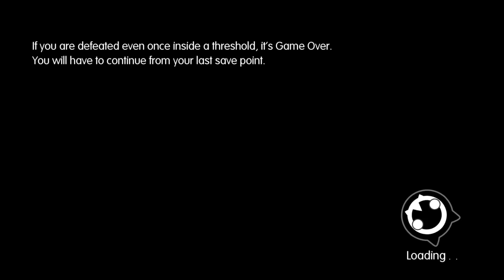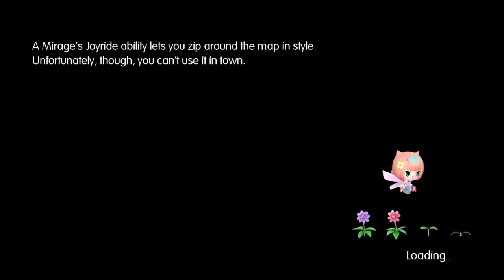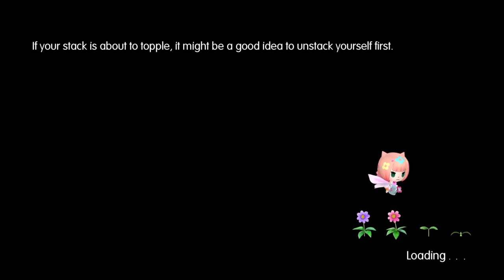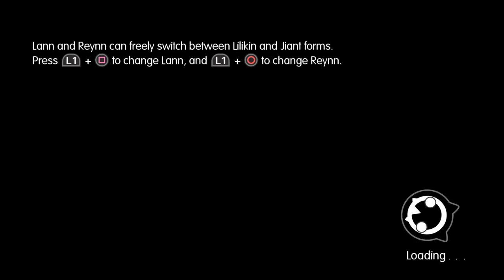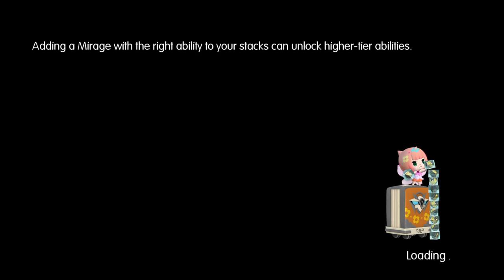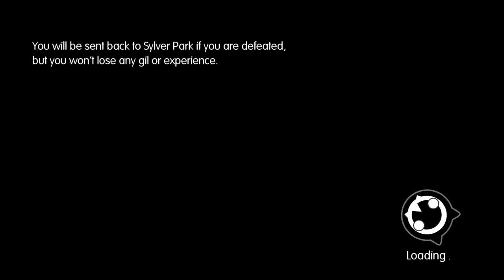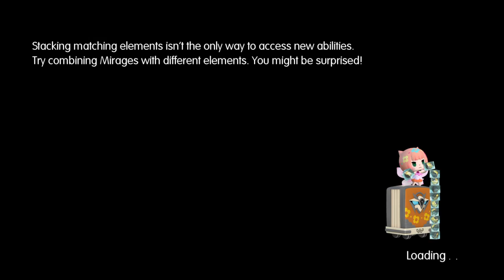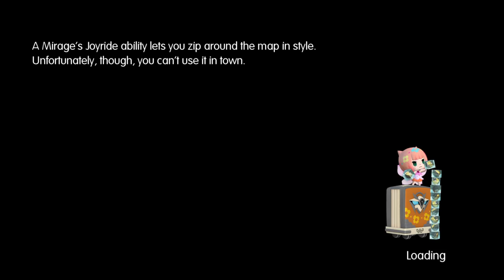Lets Play World of Final Fantasy [Part 3]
Developer(s)
Tose

Publisher
Square Enix

Director
Hiroki Chiba

Producer
Shinji Hashimoto

Artist(s)
Yasuhisa Izumisawa
Tetsuya Nomura

Writer
Hiroki Chiba

Composer
Masashi Hamauzu

Engine Orochi 3

Platform(s)
PlayStation 4
PlayStation Vita

Release date(s)
NA: October 25, 2016
JP: October 27, 2016
EU: October 28, 2016

Genre
Role-playing

Mode
Single-player